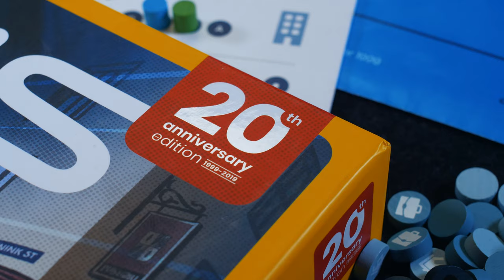My #1 game of ALL TIME - Bus by Splotter | Right for you / Wrong for you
- TimeStamps -
00:00:00 Hello, Hello
00:00:15 Why are we talking about Bus?
00:02:55 Overview
00:09:57 Why do I love this game?
00:15:38 Mechanics
00:19:12 Potential Negatives for Bus

Prior to Essen 1999, a group of students created Splotter Spellen to sell some of their own game designs. This game is regarded as one of the highlights of that group. The object of the game is to deliver as many people to their destinations as you can. To accomplish this, players place route markers on the board to connect passengers to their destinations. However, the destination types (work, bar, home) vary from turn to turn, so you can follow certain passengers as they make their way through the daily grind.

Players may buy more buses (they start off with one), build onto their bus route, bring new passengers to the city (via the trains), expand the city by adding more buildings, and run their buses. There is another option, the clock, but more on that later. The action board has one other clever feature. On some actions, route expansion and building, the first player to choose that action actually gets to execute the action last! Which leads to some interesting games of chicken and some painful decisions.

Buying more buses allows a player to carry one more passenger every time they run their buses - hence scoring, in the best case, one more point. Depending on how the city gets built, however, finding lots of passengers on the street can be tricky.

Bus routes extend from either end of a Settlers-style initial placement. Extensions are appended to either end. Routes may only run parallel if there are no empty streets at one of the ends or the line ends on the crossing as another player's end. All new passengers will arrive at one of two train stations so that is one concern when route building. One must also be careful to run by a nice mix of building types. And, when building, one must always have an eye towards spoiling other players' routes by placing a mix of building types at each of their intersection so that all of their passengers just walk! Finally, when carrying passengers, one wants to be careful to set up to carry the same passenger next turn.